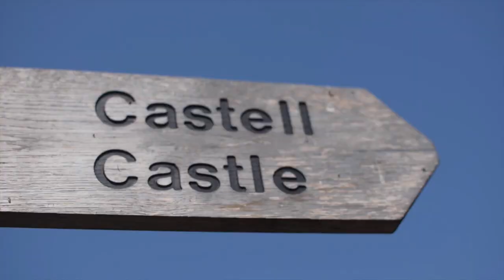Robin Hood - Filming at Carew Castle - Day 2 (05.07.18)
Watch our Film Enterprise Group's latest behind the scenes video of their filming at Carew Castle, as the group film one of the final scenes for this years Robin Hood film project.